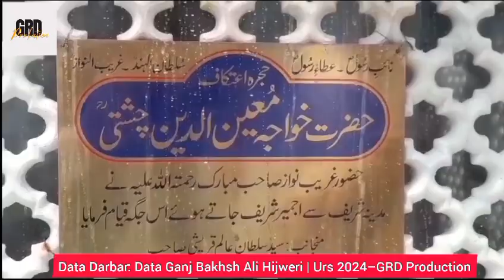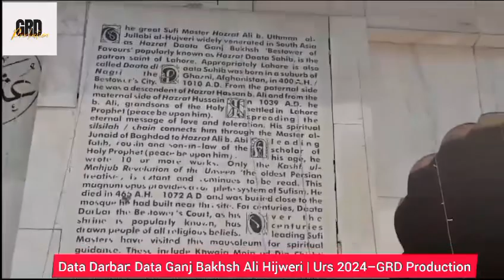Data Ganj Bakhsh Ali Hijweri | Kashful Mahjubکشف المحجوب First Book on Sufism in Indian Subcontinent